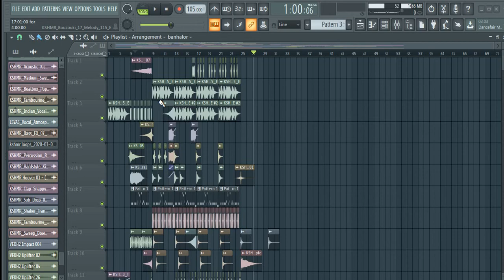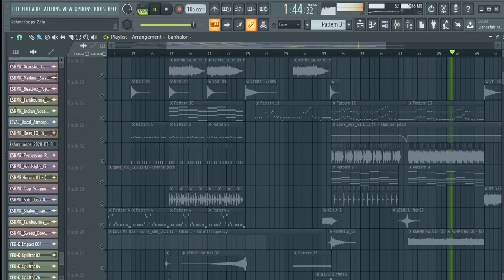Slyzexx - Shiva | Flp | Kshmr Sample